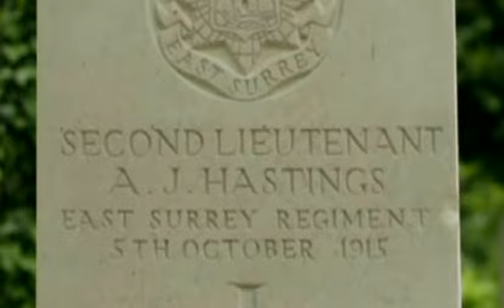The Necessary War hd full